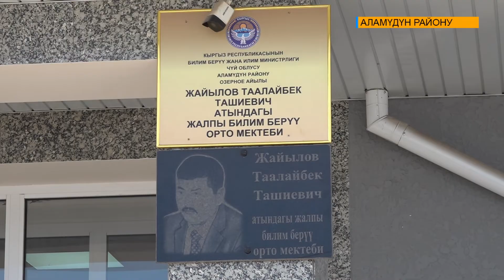МЕКТЕПКЕ ТААЛАЙБЕК ЖАЙЫЛОВДУН ЫСЫМЫ ЫЙГАРЫЛДЫ